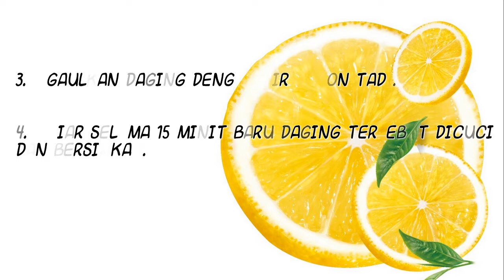PETUA DAGING EMPUK Lemon